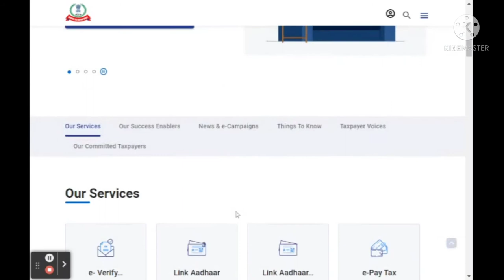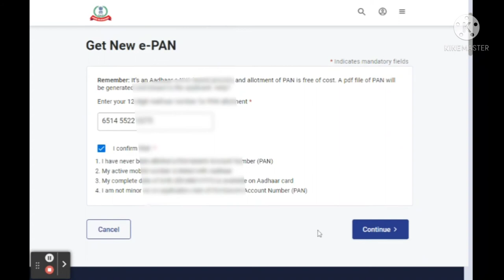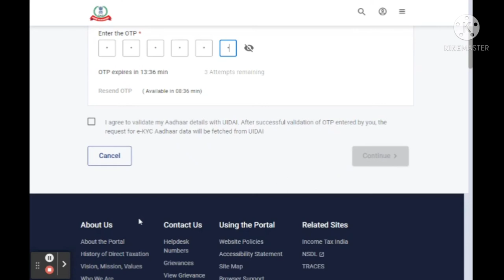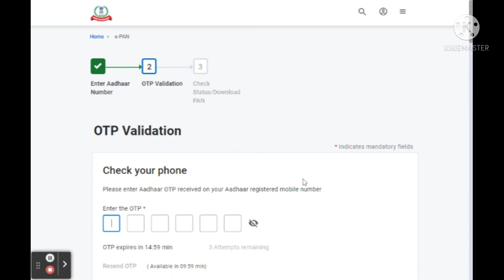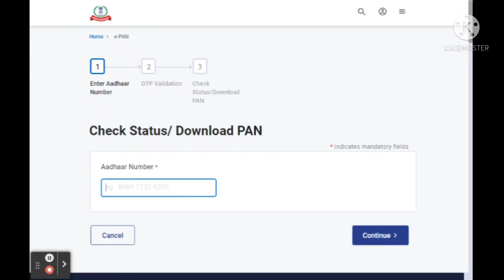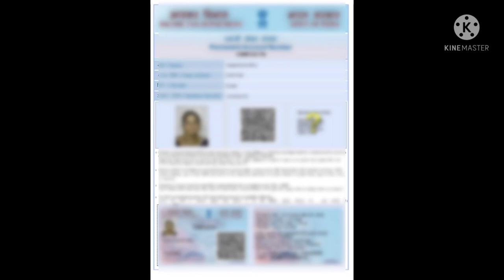नवीन पोर्टल वर काढा पॅन कार्ड 10 मिनिटात 🔴2021| Pan Card Apply Online in Marathi - Download Epan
Video Topics
00:00 introduction of new pan card online 2021
00:44 - 🔴most important topics watch
01:55 - Step - 1 - new request of epan card
03:05 - epan card  process
04:30 - check all personal details
05:12 - Step - 2 - How to download pan card after 10min
06:40 - Step - 3 - How to order pvc pan card at home process
08:25 - 50rs payment process
09:30 - how to print pan receipt

👉असे कारा कोविड लसीकरण प्रमाणपत्र कसे डाऊनलोड करावे ? 👉नवीन माय आधार पोर्टल लॉन्च घर बसल्या ही कामे करू शकता